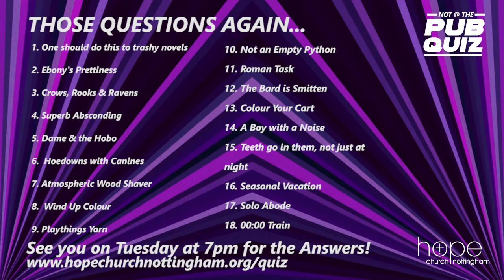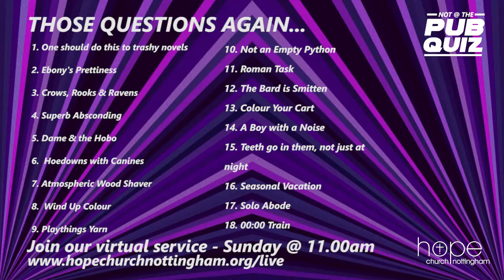Not @ the Pub Quiz - Week 10 - More Movie Mania - Questions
Hey friends, welcome to our "𝙉𝙤𝙩 @ 𝙏𝙝𝙚 𝙋𝙪𝙗 𝙌𝙪𝙞𝙯" - Every Thursday Night at 7pm we release our cryptic quiz questions on our Facebook and YouTube Channels for your quizzy delight. Then on Tuesday evening at 7pm we will share the answers so you can see how you got on. The videos will also be available on our website shortly after posting.